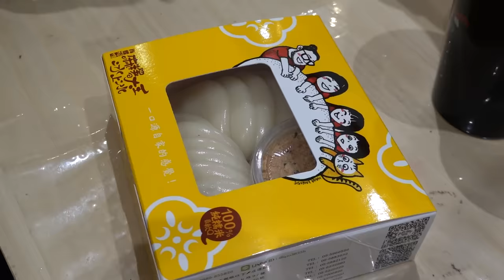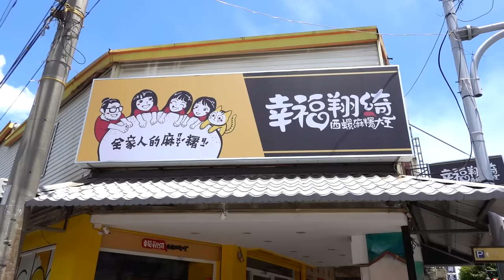How Mochi Is Made / 麻糬製作 - Mochi Factory in Taiwan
***Location information***
幸福翔綺西螺麻糬大王中山店
Google Map:
雲林縣西螺鎮中山路209號